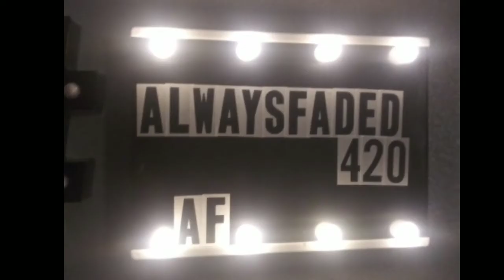Strain Review ( Durban Poison 17% T.H.C. )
If you're a creative person and like sativas this is the strain for you. It has a really good pine/fruity taste. Let me know your opinion on Durban Poison in the comment section if you have tried it. Until the next review... STAY FADED.